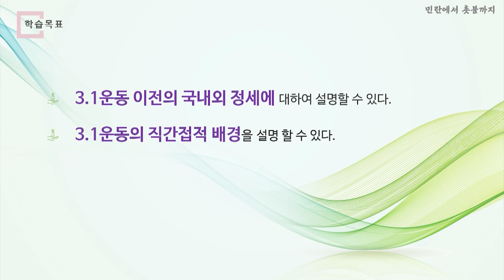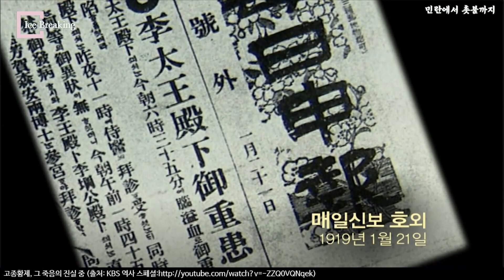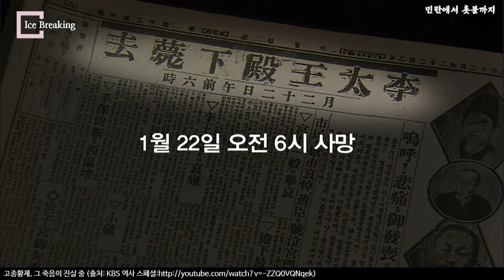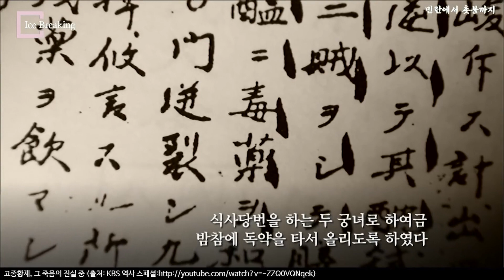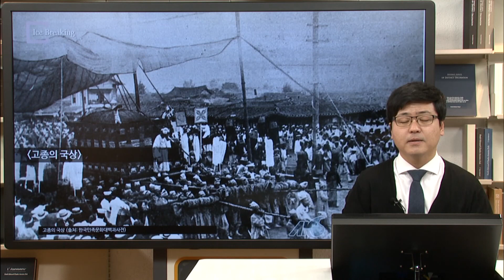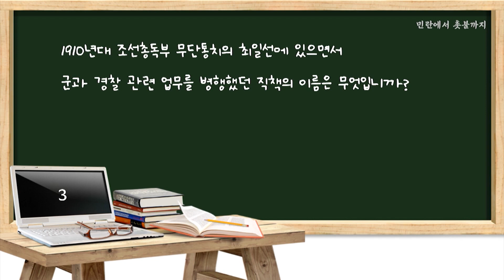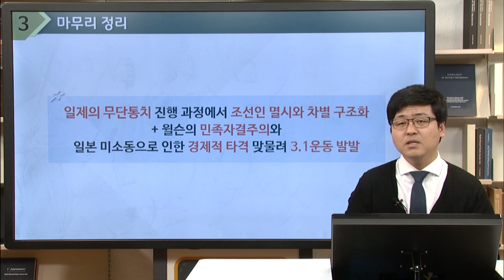민란에서 촛불까지05 02